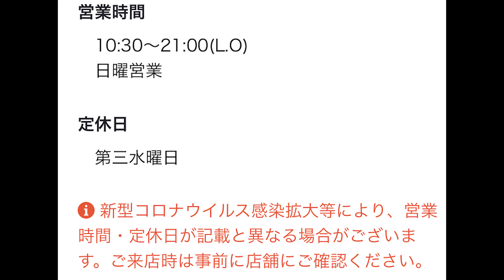【神戸で無限そば】お代わり無料のお店で限界に挑戦した日のおもいで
今回は神戸の三宮の弦さんでそばのお代わりの限界に挑戦してきました‼︎

お世話になった弦さん👇👇

弦
兵庫県神戸市中央区三宮町1-10-1 さんちか